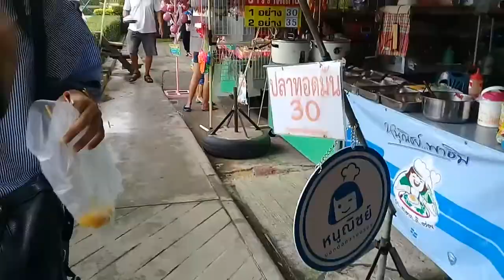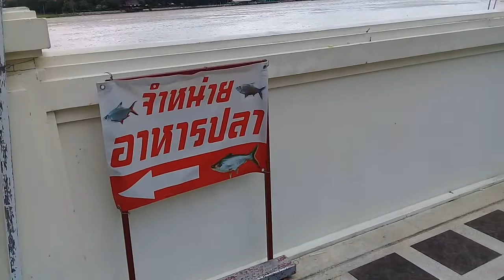เดินดูบรรยากาศรอบๆวัดโบสถ์กันจ้า